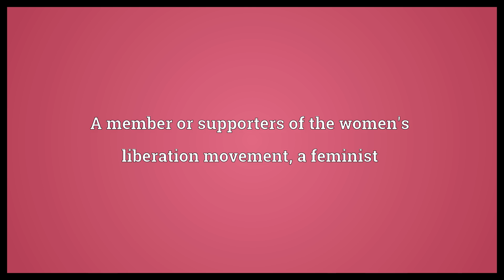Women's libber Meaning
Video shows what women's libber means. A member or supporters of the women's liberation movement, a feminist.  Women's libber Meaning. How to pronounce, definition audio dictionary. How to say women's libber. Powered by MaryTTS, Wiktionary